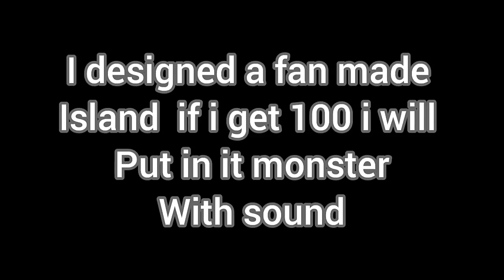Fan Made Island The Waterfall ISLAND ||my singing monsters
Portions of the material used in this video  trademarks/or copyrighted works of big blue bubble all rights by big blue bubble this materials is not official